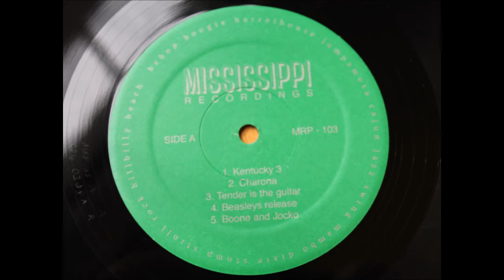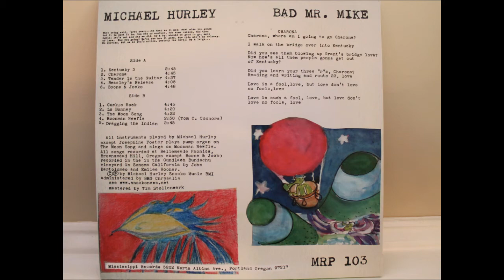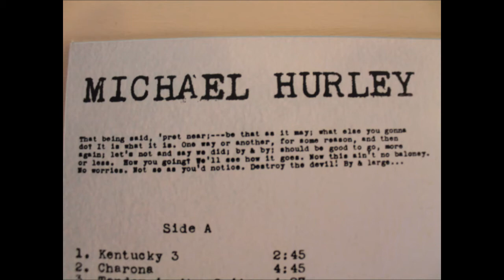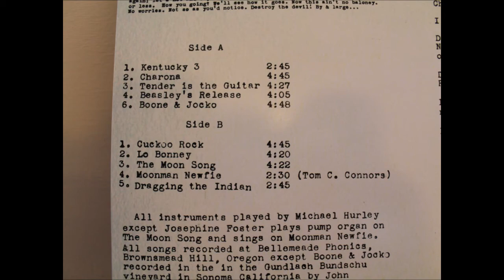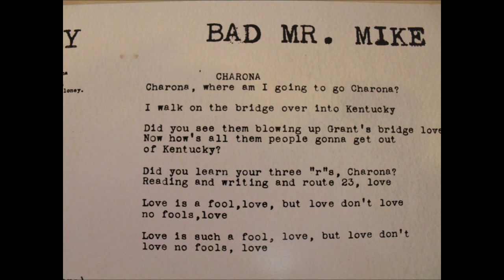Michael Hurley - Bad Mr. Mike (full album)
Rip of the record released on Mississippi Records.

Support Snock!